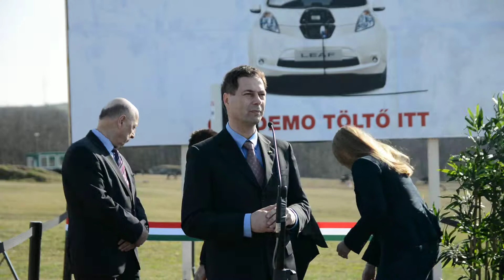Elektromos töltőállomás a Tanpályán_1(Hungaroring)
Nissan villámtöltő ünnepélyes avatására a Hungaroringen, a Groupama Garancia Vezetéstechnikai Centrumban.
Beszédet mondott Glattfelder Béla az NGM állmartitkára is.